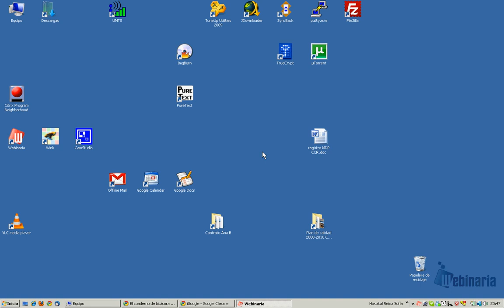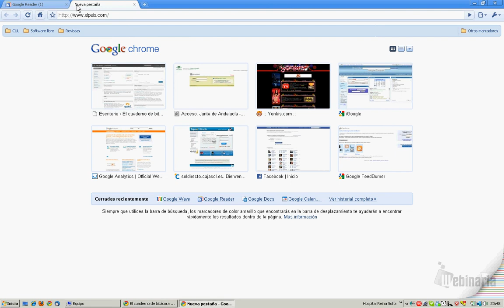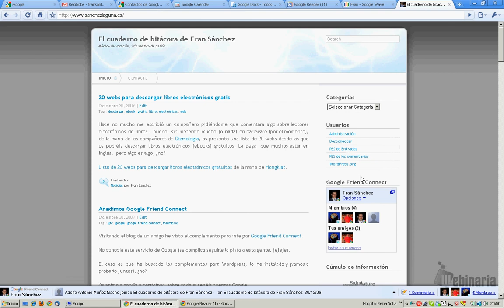Suscripción a RSS usando Google Reader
El cliente que utilizo es Google Reader, es el que utilizo y es uno de los mejores. Lo que más me gusta es que lo tengo en cualquier equipo, al estar en la red y no depender de ningún equipo y que funciona perfectamente en mi HTC Magic con Android.
Muestro dos formas de hacerlo:
 - La directa, que funciona casi siempre y en dos clics lo tienes hecho.
 - La indirecta, por si falla la directa, saber qué hacer.

Espero que os resulte útil.